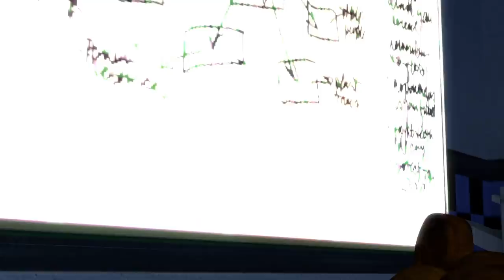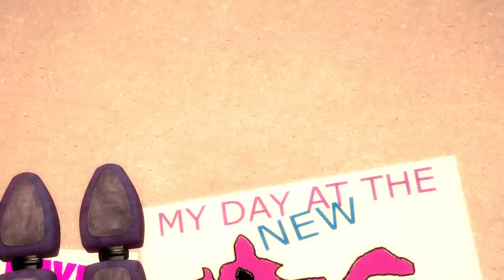Gmod FNAF | Fred's New Little Brother!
Modern Jack
bibipoke 09
didjoe10
GamingWaalie
deirdre robbins
cartoon cats
Herringbone Nolastname
Ismong Us
Reeder Family
BonBon 101
daz3 n confus3d
Oscar Lopez
Microwave Man
DatZachBoi
The Original Event
Ashley Luther
Green FoxyYT
Fnaf and the gang
the fnaf ar kid
among us dead red
Pea shooter
Gordo Uriarte
GamingWithAiden yt
Desira Johnson
MrPumpkin